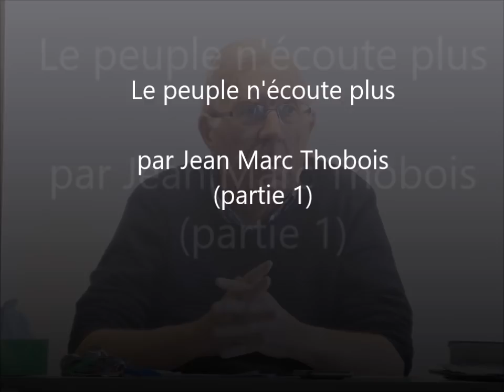➢ « Le peuple n'écoute plus.1 » - Par Jean-Marc Thobois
➢ « Enseignements de Jean-Marc Thobois »
Diffusé avec l'aimable autorisation de la famille Thobois.

➢  Jean-Marc Thobois est issu d'une longue lignée de pasteurs huguenots du Poitou, en France. Il a étudié la Bible à Londres, puis l'histoire d'Israël et l'archéologie biblique à l'Université hébraïque de Jérusalem (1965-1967). Spécialiste de l'hébreu, il a participé à la traduction de la « Bible à la Colombe ». Homme de foi, spécialiste de l'hébreu, conférencier infatigable, son ministère fut reconnu dans toute la francophonie. Hébraïsant, il a apporté un éclairage particulier des Écritures, enrichissant ses auditeurs par une parole réfléchie et profonde.

Jean-Marc Thobois a été pasteur de 1967 à 2004, principalement en Bretagne ; marié, père de trois enfants et grand-père de onze petits-enfants. De 2004 à 2020, il a exercé un ministère itinérant en France et à l'étranger, donnant des conférences, des séminaires, sur la Bible, sur Israël et la prophétie.  Il nous laisse tout un héritage d'enseignements qui continuera à être pour l'Église une bénédiction pour sa croissance spirituelle.

🌐 D'autres messages du pasteur Jean-Marc Thobois sur la chaîne YouTube de l'Association Keren Israël :

▬▬▬▬▬▬▬▬▬ ASSOCIATION BIBLE ET FOI  ▬▬▬▬▬▬▬▬

► Bible et Foi est une association caritative à but non lucratif, qui encourage et exhorte le corps de Christ au côté de l’Église, travaillant à son édification depuis sa création en 2003. Bible et Foi n'est pas une organisation, une entreprise ou une tentative de l'homme de construire quelque chose pour Dieu. C'est plutôt l'expression d'un fardeau du cœur.

▬▬▬▬▬▬▬▬▬ REJOIGNEZ-NOUS SUR ▬▬▬▬▬▬▬▬▬▬